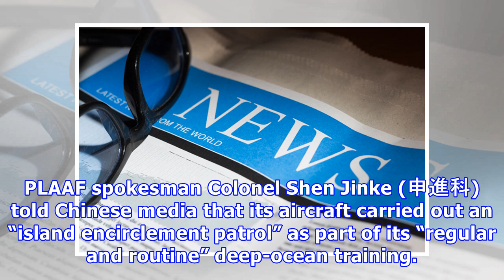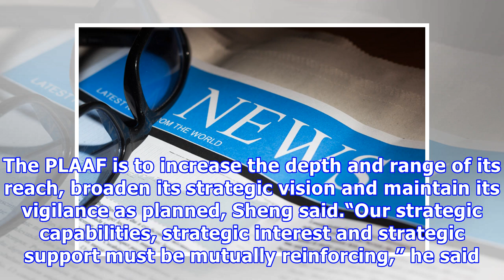Chinese air force conducts an ‘island encirclement patrol’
By Jonathan Chin  /  Staff reporter, with CNA The Chinese People’s Liberation Army Air Force (PLAAF) yesterday said its aircraft had on Monday conducted an “island encirclement patrol,” after the militaries of Taiwan and Japan reported Chinese activity near their airspace. The Ministry of National Defense on Monday said a Chinese air group flew over the Miyako Strait and into the Western Pacific before returning. A detachment from the group continued down the Bashi Channel and returned to China,...